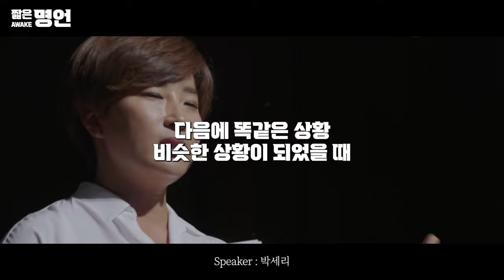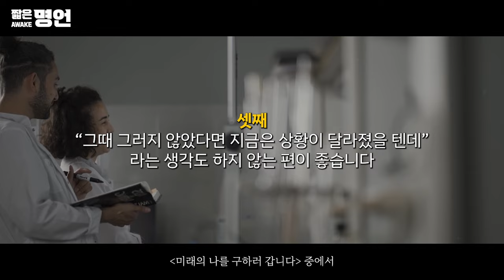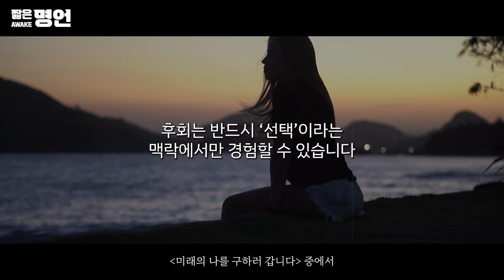자신한테 부끄러운 사람이 되지 마라 | 운동선수 동기부여 영상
“자신한테 부끄러운 사람이 되지 마라. 그것만큼 후회되는 것 없다.” - 안정환
“만약에 제가 그 도전의 실패를 했더라도 후회는 안 했을 거 같아요” - 박세리

🎤 스피커 정보
*이영표
*안정환
*박세리
*차두리
*김연경

📘 도서 소스
후회는 줄이고 실행력은 높이는 자기조절의 심리학
[미래의 나를 구하러 갑니다]